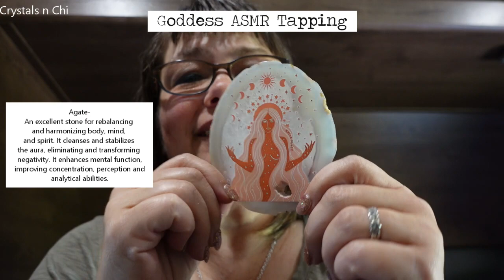ASMR Tapping Goddess Agate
These videos are so much fun! What stone should I tap next?

Agate-
An excellent stone for rebalancing and harmonizing body, mind, and spirit. It cleanses and stabilizes the aura, eliminating and transforming negativity. It enhances mental function, improving concentration, perception and analytical abilities.

Enhances mental function, improves concentration, enhances perception and analytical abilities. It is a soothing and calming gemstone that heals inner anger, anxiety and helps in the strengthening of relationships. Agate instills security and safety.

🎙🎧Would you like to hear my podcast? About all things Energy, Chakras, etc?

Thank you for taking the time to read this! If you have content ideas, leave a comment 💬or email 📧 me at the above mentioned email.

Love & Light,
Carol, Crystals n Chi